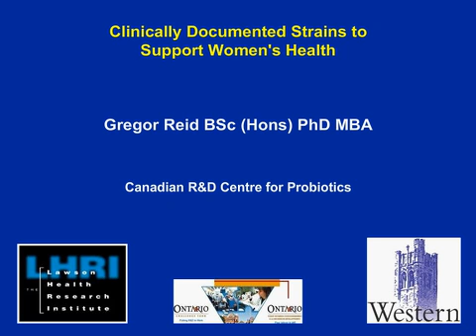Probiotics for Women's Health - Chapter 1 - Introduction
This is Chapter 1 of a 14-Chapter presentation which outlines the science behind the probiotic strains L. reuteri RC-14® and L. rhamnosus GR-1™.  This presentation is presented by Dr. Gregor Reid, Ph.D., MBA, who is a renowned probiotic researcher and the world's leading expert in using clinically-documented probiotics to address women's health concerns. Dr. Gregor Reid, along with his colleague at UREX Biotech, Dr. Andrew Bruce, have been investigating the use of probiotic bacteria to address women's health issues for over twenty years. In the 1980's, their discovery of two Lactobacillus strains, specifically L. rhamnosus GR-1™ and L. reuteri RC-14®, has since led to over 20 published clinical trials and over 200 peer-reviewed publications that have documented the various beneficial effects of these two probiotic strains when taken orally.  The health benefits include improved vaginal and urinary tract health, as well as restoration of a normal vaginal microflora profile in women who are experiencing bacterial vaginosis.